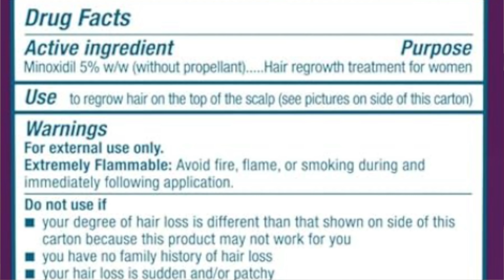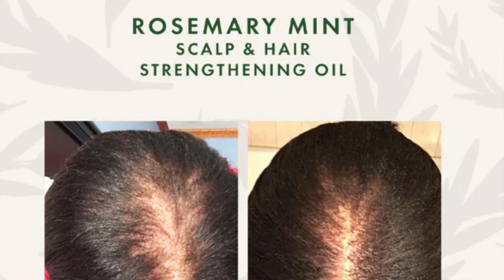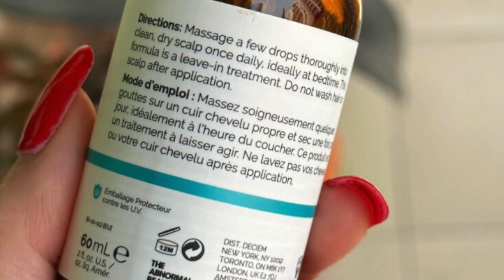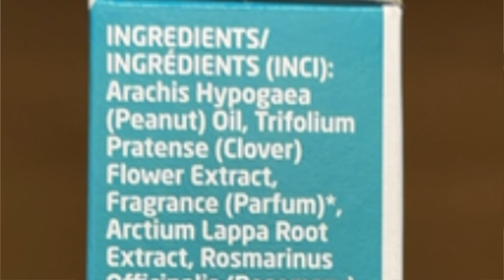TOP 5 Best Hair Growth Oils - Best Hair Growth Oil Review (2023)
Are you looking for the Best Hair Growth Oil? Check the list below for the Best Hair Growth Oils currently on the market.

See my recommendations below:

Best Overall
Best Value
Best Growth Oil
Best Density
Best Rosemary

Thanks for checking out this Best Hair Growth Oil review video. In this video, you’ll learn about the Best Hair Growth Oils available. I tried to keep this list as comprehensive as possible and include something for everybody no matter what you’re looking for.

I’ve narrowed this list down from an original 12-15 choices to ensure you’re getting the best of whatever it is you’re after.

LOOK! Are you trying to build a business online but don’t know where to start?

(Limited Spots at current price)